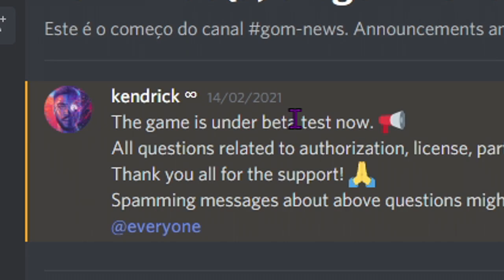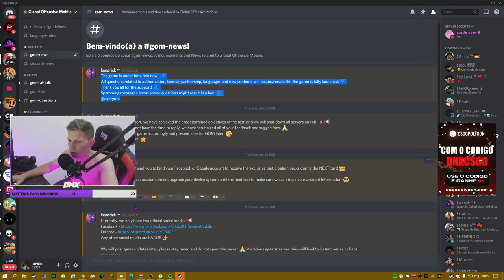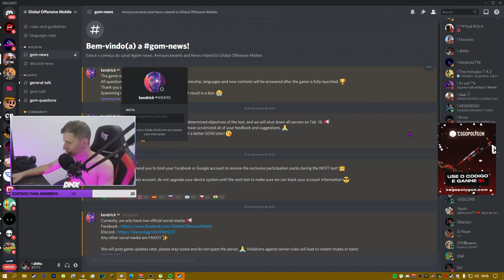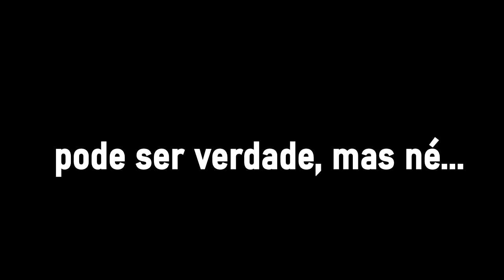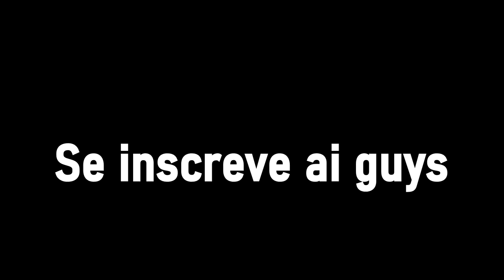O CS:GO MOBILE PODE ACABA... (tret4 entre os Devs, Entenda...) 😮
Acessórios:
Teclado: Reddragon Dark avenge MECANICO
Mouse: REDDRAGON M711 GAMING
Mousepad: TEM PUBG, 70CM
Fone e Microfone:  ARCANO BLACK
Monitor: LG IPS 75 HZ 5 MS

PC:
Water Cooler: =
Processador: AMD RYZER 5 2400G
Placa de Vídeo: PNY GEFORCE GTX 1660 OC 6GB
Placa mãe: AMD A320M-HD ASROCK
Memória: T VULCAM 16GB 2400MHZ (2x8)
SSD: AINDA NÃO TENHO
HD1: HD SEAGATE 1TB BARRACUDA
Gabinete: PICHAU GAMNING - MAGPIE ll
Fonte: PICHAU NIDUS 500 w

1280x1080 in 75 hz

Urgente: CSGO MOBILE PODE ACABA... (treta entre os desenvolvedores)

😮 Urgente: CSGO MOBILE PODE ACABA... (tret4 entre os Devs, Entenda...)